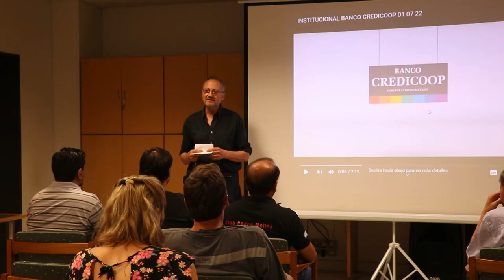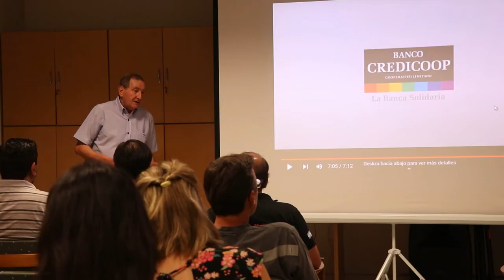Banco Credicoop premia a dos clubes del distrito San José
Dos veces al año el banco Credicoop realiza la "Entrega de premio Institucional" entre sus socios, buscando potenciar los valores del cooperativismo y ayuda mutua, en pos de una sociedad más equitativa en oportunidades.
En esta oportunidad fueron premiados el Club Pedro Molina y el Club Atlético Argentino de San José de Guaymallén, por su gran aporte a la comunidad